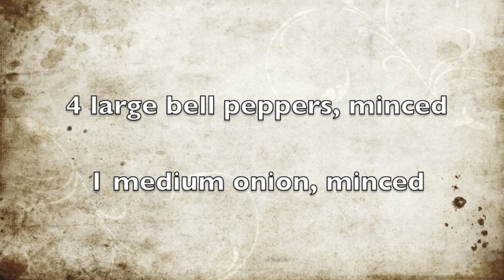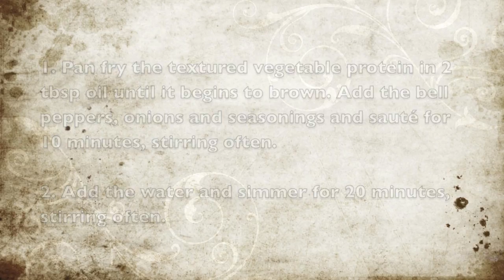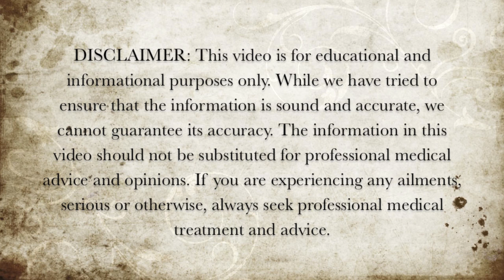Vegan Recipe - Peppered Dressing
Here is a healthy recipe for a vegan peppered dressing.